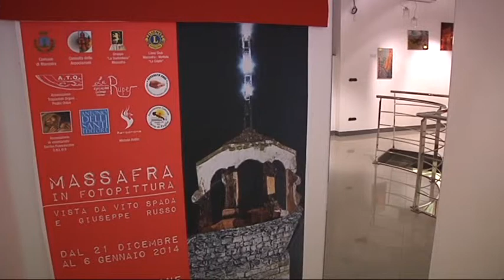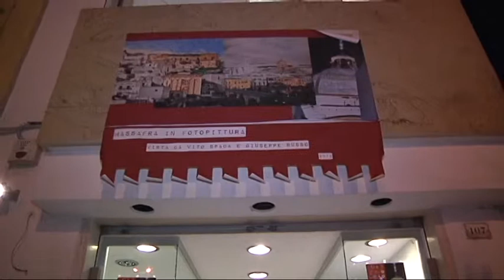Vito Spada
Il pittore Vito Spada ed il fotografo Giuseppe Russo, entrambi di Massafra (Taranto) lavorano in simbiosi realizzando opere di foto pittura con le quali hanno allestito un interessante mostra. Arte fotografica ed arte pittorica che si fondono per dare un risultato davvero originale.